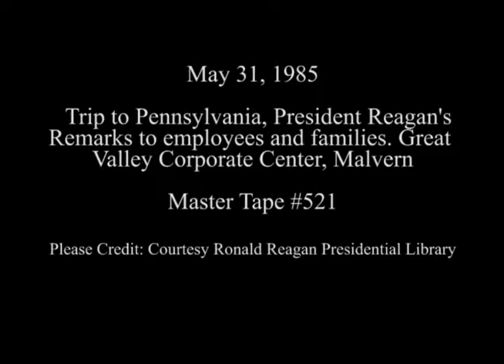President Reagan’s Remarks at the Great Valley Corporate Center on May 31, 1985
Full Title: President Reagan’s Remarks to Employees and Families at the Great Valley Corporate Center in Malvern, Pennsylvania on May 31, 1985

Access Restriction(s):Unrestricted
Use Restriction(s):Unrestricted